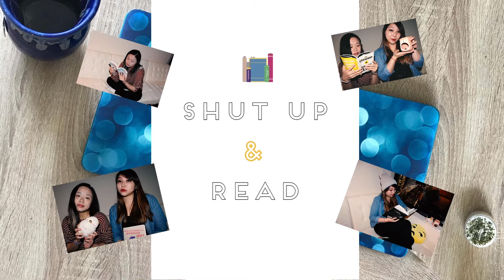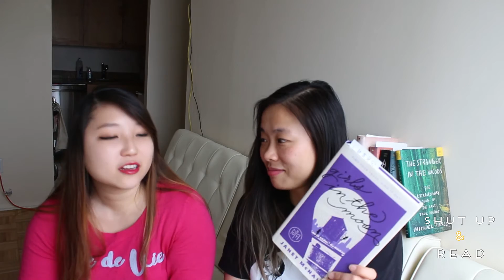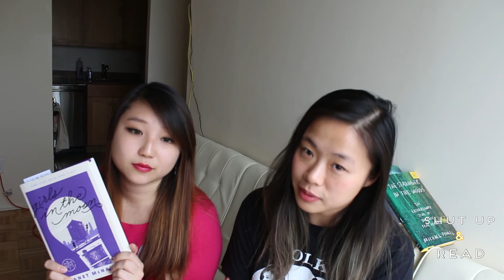"Girls in the Moon" Review [BOTM Club Pick] + GIVEAWAY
Hi everyone! For this video, we will reviewing "Girls in the Moon" by Janet McNally that was part of our BOTM January picks!

Interested in all the books we're getting? Try a subscription to Book of Month today